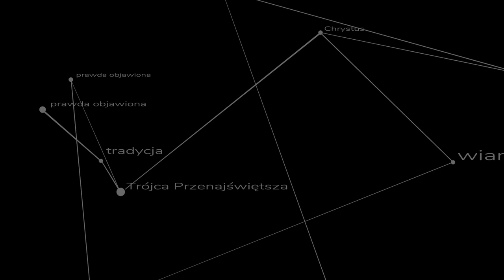Godność która kończy się w trumnie - kazanie ks. Szymona Bańki FSSPX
Godność człowieka to dogmat współczesnego świata - co ma na jej temat do powiedzenia Kościół? Kazanie na I Niedzielę Wielkiego Postu.